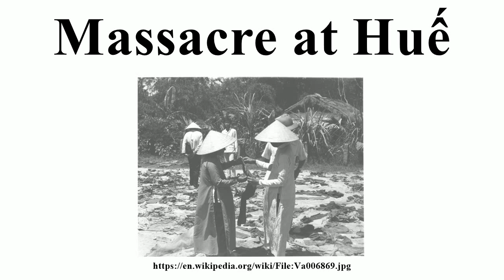Massacre at Huế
Image-Copyright-Info
Image is in public domain
Author-Info:   Douglas Pike collection
Image-Copyright-Info